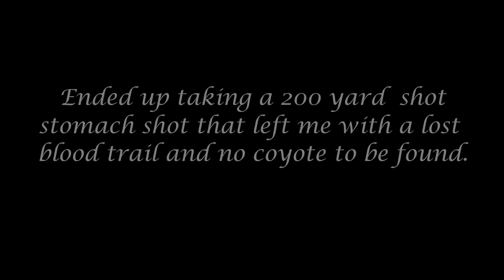Night Coyote Hunt with ATN X-Sight II @ 200 yards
Check out this California night coyote hunt. Sometimes everything doesn't always fall in place how you want it, but anytime you can get a coyote between your cross-hairs on a coyote its always a good feeling. This shot was taken at 200 yards.